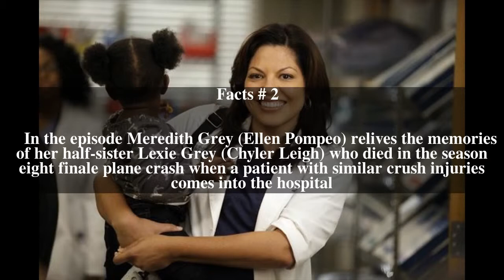Beautiful Doom (Grey's Anatomy) Top # 5 Facts